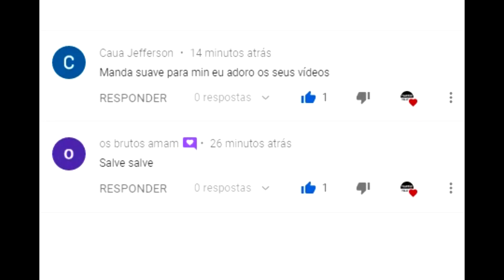FEIRA DO GADO NA VILA SÃO JOSÉ EM PANELAS-PE nordeste 06-11-2022